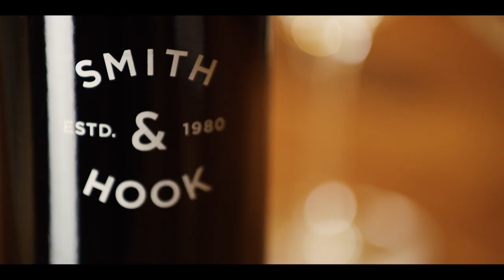American Wine Pioneer: Nicolaus “Nicky” Hahn